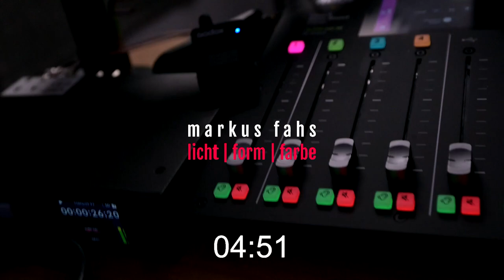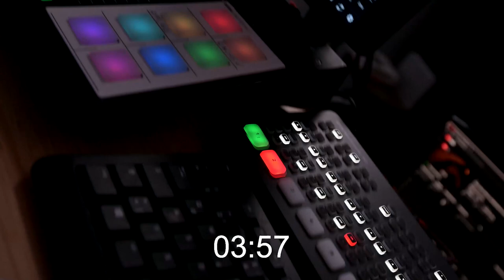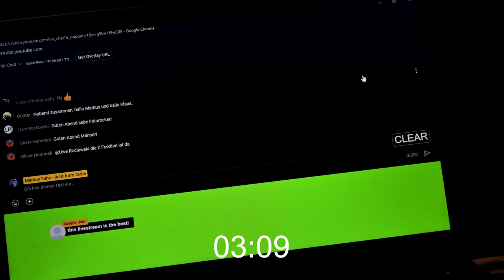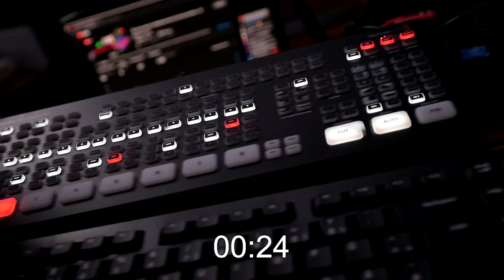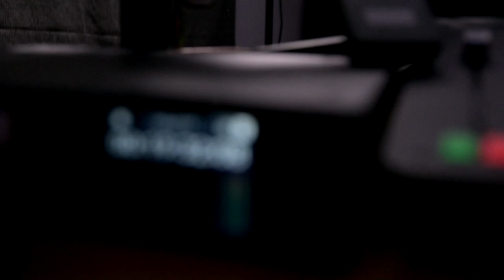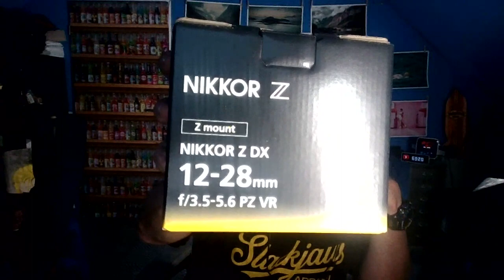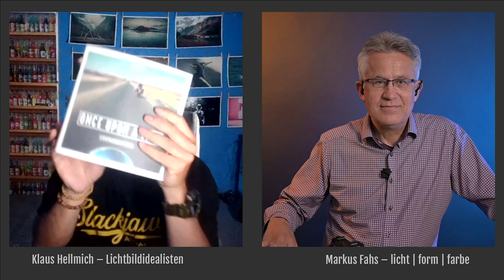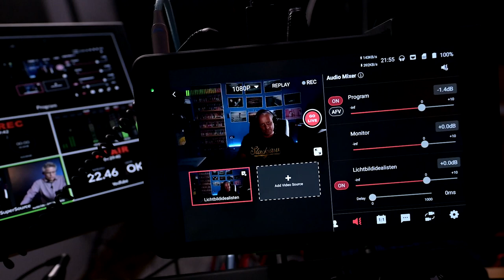Talk mit Klaus Hellmich – Lichtbildidealisten | Nikon Z8 Emotionen und Erfahrung | LIVESTREAM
Themen unseres Livestreams:
-- Wer ist Klaus Hellmich und was inspiriert ihn und was treibt ihn an.
-- Erfahrungen und Emotionen mit der neuen Nikon Z8
-- Nikon Z8 vs Z9
-- Erfahrungen mit Projekten
-- Zukünftige Projekte: Was steht an?

epedemic sound – Connectivity Dub – Brendon Moeller
epedemic sound – Eight Hours – Issue AB
epedemic sound – Illusion Sphere – Brendon Moeller